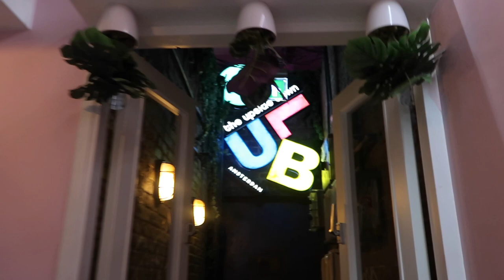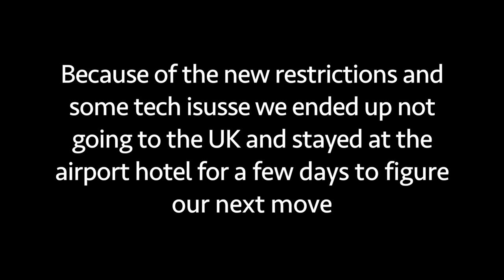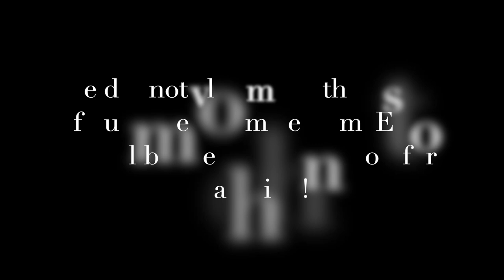AMSTERDAM VLOG: MOCO MUSEUM+UPSIDE DOWN MUSEUM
In today's video conor and I went to a few museums and the ice bar. We went to some other museums and areas that we couldn't film. We also got stuck in amsterdam for a few days because of covid  restrictions. Also I did not have my glasses or contacts for the last few days before we went to the airport so somethings are missing.
For more videos and pictures follow our instagrams
_conorfurlong
rachel.subotic
I skipped over israel but that video will be out on wednesday the 12 of Jan